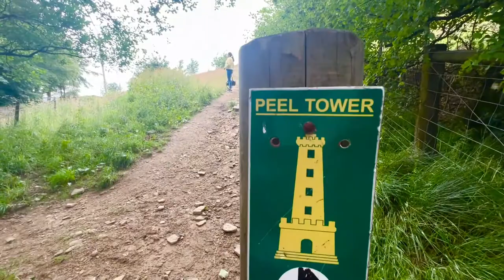Why countryside is better than city | Life in countryside UK | Where to live in UK Countryside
On a bright sunny day, we visited the spectacular Countryside near Manchester. The area is popularly known as Ramsbottom which lies further north of Greater Manchester. This English-styled small town doesn’t just boast beautiful scenery but also a blend of contemporary and traditional award-winning restaurants and cafes. For a panaromic view of Ramsbottom, Manchester Cheshire and North wales we recommend hiking to Holcombe hill. Watch our video for more details.